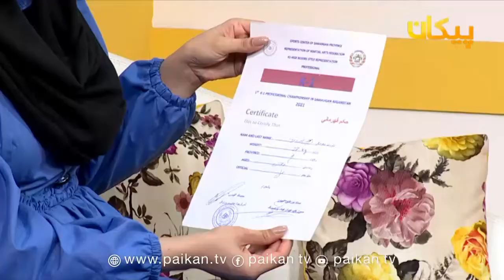پیک پگاه - امیدالله قره و محمد اسلمی - ورزشکاران جوان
پیک پگاه - قسمت ۲۹۲ - Paik-e-Pagah - Episode  292